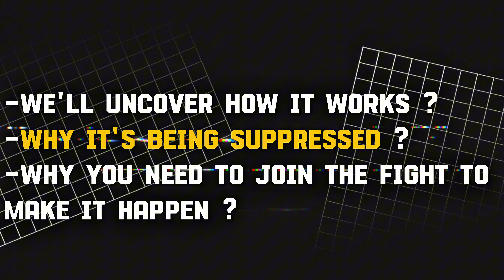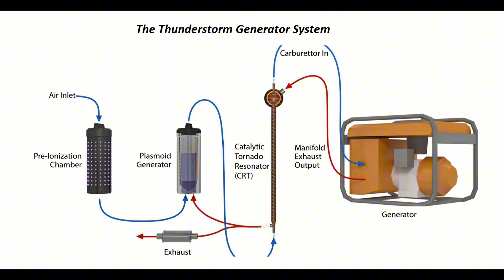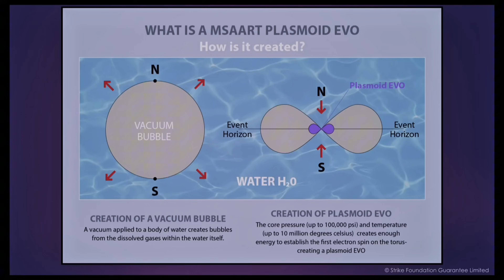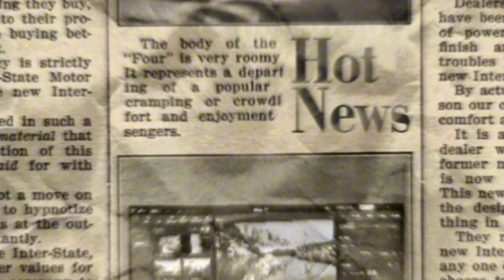Oil Empire Collapse? Bendall’s 2026 Generator Changes Everything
A seismic shift is shaking the global energy landscape. Visionary inventor Malcolm Bendall has unveiled a breakthrough device that could redefine how the world powers everything — from homes and factories to entire nations. Dubbed the Free Energy Generator, this 2026 contender for Invention of the Year is igniting fierce debate, bold hope, and unprecedented excitement.

1. The videos have no negative impact on the original works.
3. The videos are transformative in nature.
4. We use only the audio component and tiny pieces of video footage, only if it's necessary.